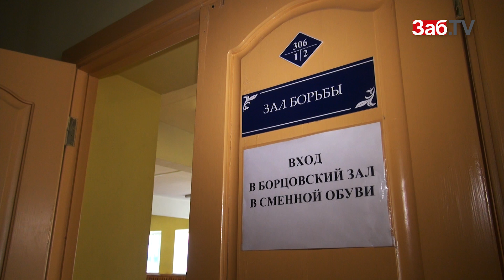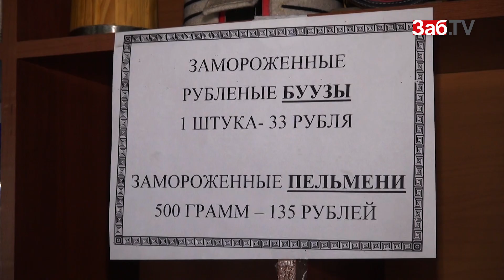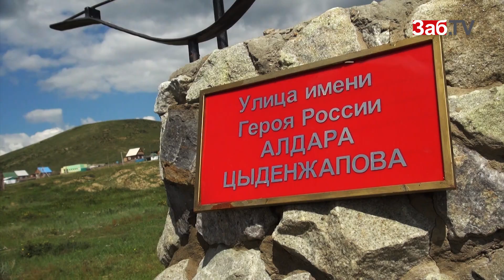В Агинском одеваются по моде 200-летней давности